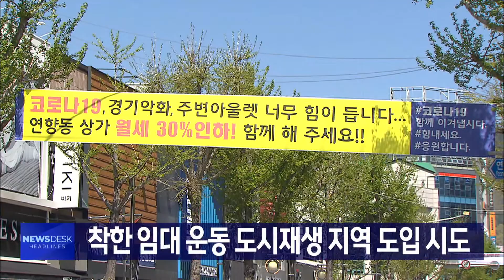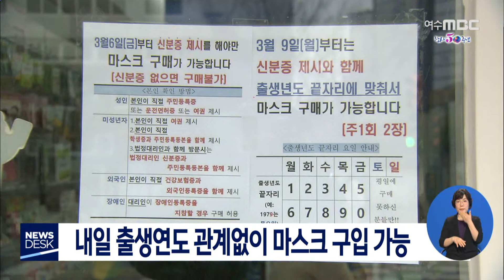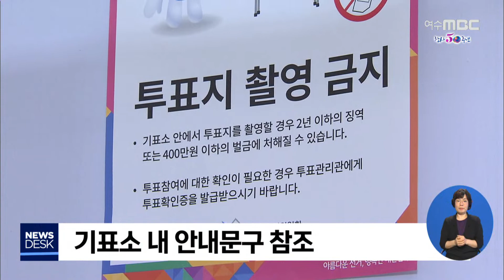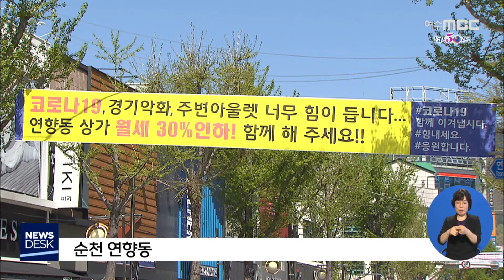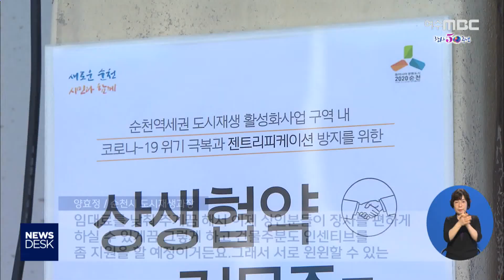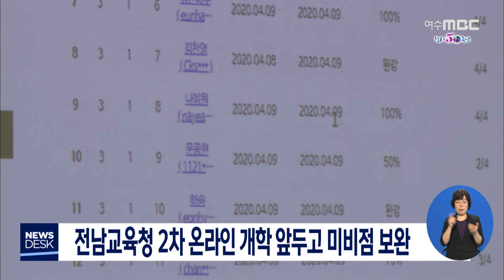[뉴스데스크] 다시보기 (20/04/14/화)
[총선 D-1] 민주당vs무소속 접전, 민심의 선택은? - R
서로 녹취 파일 공개...여수지역 막판 과열양상
내일 본투표 실시..자정쯤 당선 예측 전망도
내일(15) 출생연도 관계 없이 마스크 구입 가능
D/I)소중한 한 표..이렇게 투표하세요 - R
도시재생도 착한임대 시도 - R
전남동부 지자체, '착한 임대인'에 지방세 감면
순천 코로나19..6억 규모 택시긴급지원
생선회 '드라이브 스루'..착한 가격,맛도 일품 - R
여수 성심병원 경매...광주 건설사에 낙찰
전남교육청 2차 온라인 개학 앞두고 미비점 보완 //